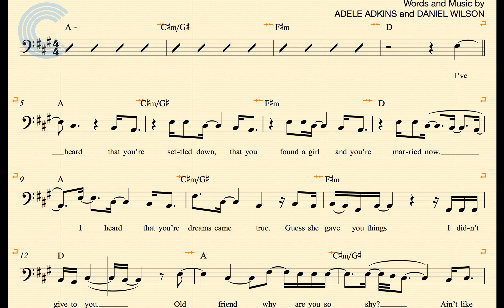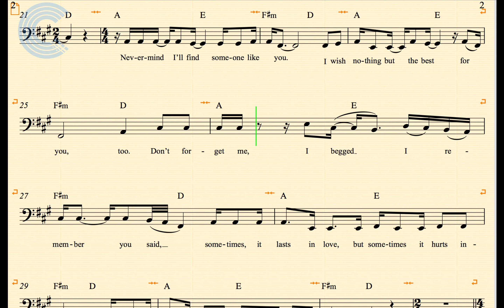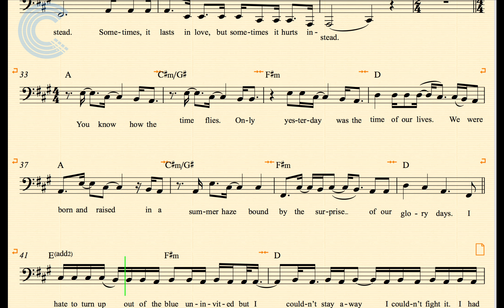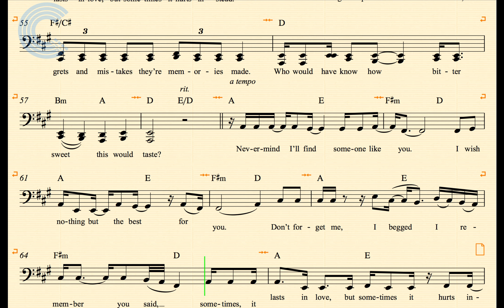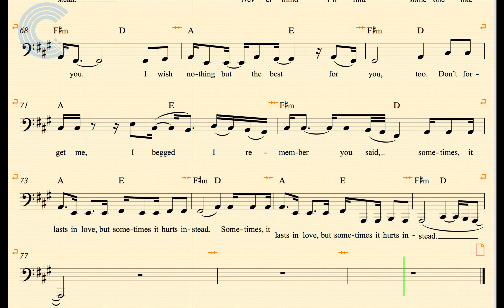Tuba - Someone Like You - Adele - Sheet Music, Chords, & Vocals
Tuba sheet music, chords, and vocals for Someone Like You - Adele. Learn to play Someone Like You and sing along.